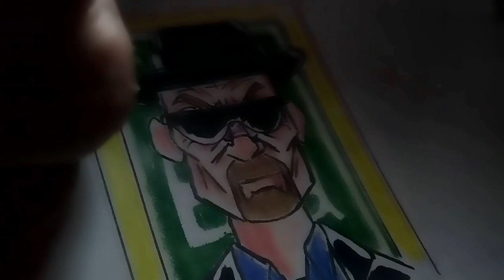Drawing Walter white/Heisenberg -breaking bad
Es de las mejores series que jamas he visto ,aun no puedo creer que ese hombre sea el papa de malcolm
Man is one of the best series I've ever seen, I still can't believe that man is Malcolm's father.